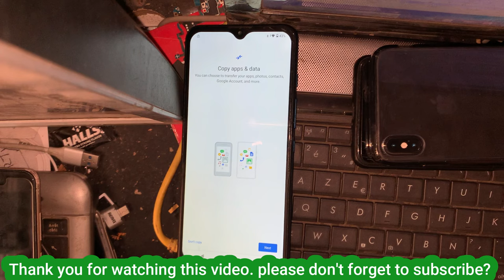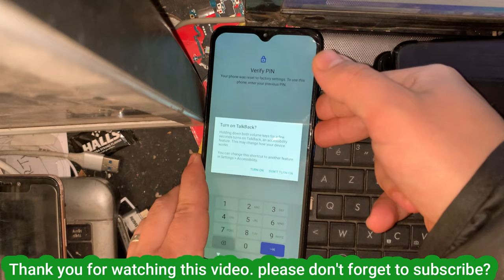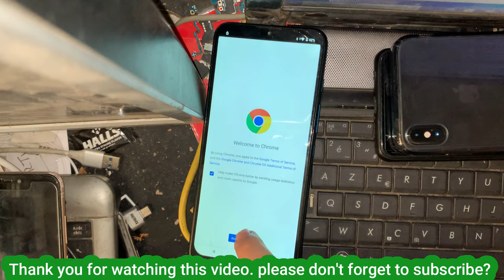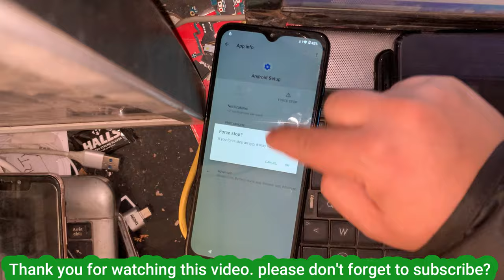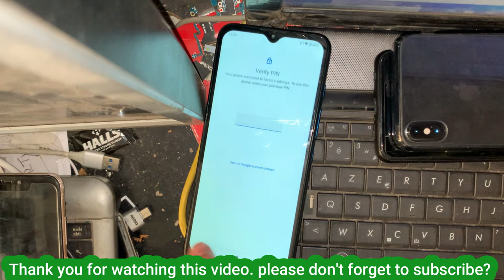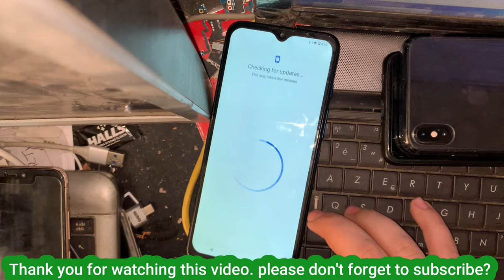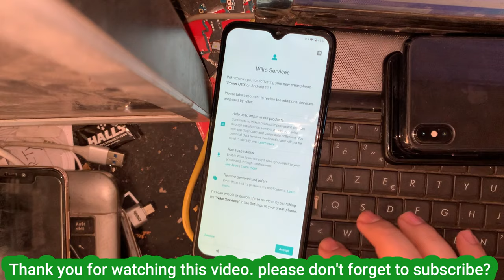New Method 2024 - Wiko Power U30 (W-V755BN) FRP Unlock/Google Account Unlock | FRP Bypass Android 11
Wiko Power U30 w-v755 FRP Bypass/Remove Google Account Lock Android 11 Latest Security

lava benco v80 frp bypass 2021,how to make lava benco v80 frp bypass,lava v80 gmail account remove
panasonic frp unlock
IQOO Z3 frp bypass
IQOO Z3 5g google bypass/frp bypass
Asus Zenfone 6 frp reset
Asus 6z frp lock remove
Asus Zenfone 8 google account bypass
Asus Zenfone 7
Asus Zenfone 7 Pro frp lock remove
Asus ROG Phone 2 account frp lock bypass
Asus ROG Phone 3 frp unlock

Yasser Fahmy,
Asd unlocker,
Unlock joker,
AliAlma_GSM,
Tech with Shahzad,
كرم معروف karam marouf,
AliAlma_GSM,
Click Tech,
GSM SOUTH AFRICA,
منتصر للمعلوميات,
Cell Plus Media,
abdulaziz 125,
N Unlocker,
Anonna Telecom,
FRP King A k Sumon,
Gsmedge Android,
ABDOU TeCH عبــدو للتقنيات,
لؤي للمعلوماتية,
Smart Phone Repair,
SHAKEEL 7 FRP,
Ricksmart
abdulaziz 125,
GsmGoogle Chacha,
edge Android,
ANDROIDETV,
GSM Fix,
Михаил Плюско,
Easy Simple Solution,
Mohammad Ali GSM,
Issam GSM,
TUnlock Tool,
Chuyền Mobile,
GSM SERVER PRO,
MH Gsm Clinic,
Gsm Samrani,
UFixer,
عبد الصمد الجزولي abdessamad jazouli,
Aziz Tech phone,
SA MOBILE,
Bd M007,
CHIP PHONE,
Zone GSM,
GSM EXPERTS,
AliAlma_GSM,
حلب_تك,
Abdellah Adri,
Mo Technology,
EnterTechPro.com,
Orabi GSM,
عصر المحمول,
andr-اندر gymzr-قيمزر,
Mobile Team,
عدنان النمراوي adnan al nemrawi,
BERNOUSSI PHONE,
JPM Official,
ELECTRO ZIYANI,
ELECTROSALAM OFFICIEL,
Said Shop Official,